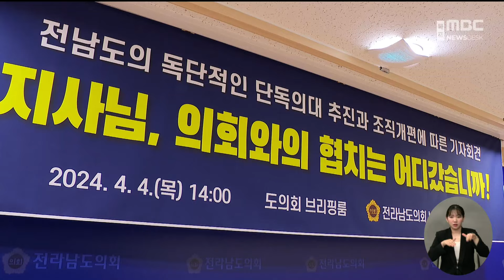최선국 의원 '위원장직 걸고' 도지사 독단행정 강력 비판 [목포MBC 뉴스데스크]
전남도의회 최선국 보건복지환경위원장이

전남도 의대유치와 관련한 도지사의 독단행정을

강력하게 비판했습니다.

최선국 의원은

도민의 숙원 사업인 의대 유치가

지사의 말 한마디에 손바닥 뒤집듯 뒤집혔고

전라남도가 의회와 협치를 외면했다며

첫 단추부터 독단과 비밀로 잘못 채운

집행부를 신뢰할 수 없다고 강조했습니다.

또 만약 이같은 상황이 시정되지 않는다면

전남도의회 보건복지환경위원장직을

내려놓겠다고 선언했습니다.